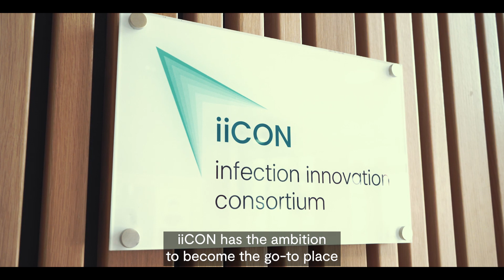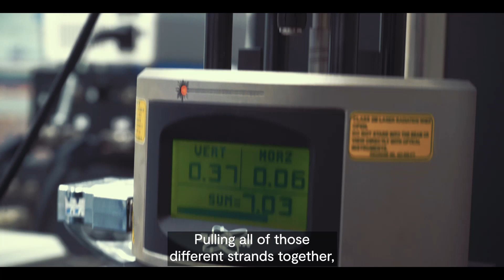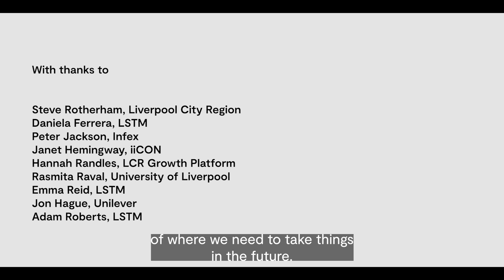A booster shot for the medical and pharmaceutical sector in North-west England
The iiCON Infection Innovation Consortium is creating specialist, commercially sustainable research platforms for infectious disease therapeutics in north-west England.
The need for InfectiousDisease control remains high in the UK and internationally, with Covid19, AntiMicrobialResistance, hospital-acquired infections, Zika, Ebola, TB, malaria and HIV still prevalent.

Based in the Liverpool City Region and Cheshire and Warrington, the project will transform product discovery and development, and help products go from lab to patients faster, cheaper and in more effective formats.

It is led by Liverpool School of Tropical Medicine and builds on research and innovation excellence in NWEngland. iiCON will generate hundreds of jobs in the area, and attract substantive international investment to boost the local economy.

And it’s supported by £19 million from our StrengthInPlaces Fund.